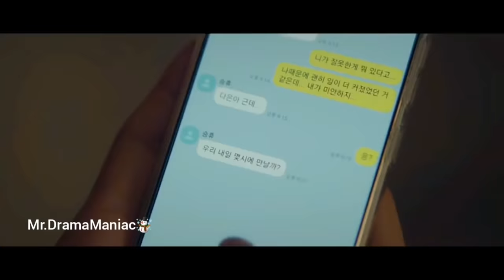School Love Story💗New Korean Mix Hindi Songs💗Cute Love Story💗New Punjabi Songs 2021💗Drama Maniac